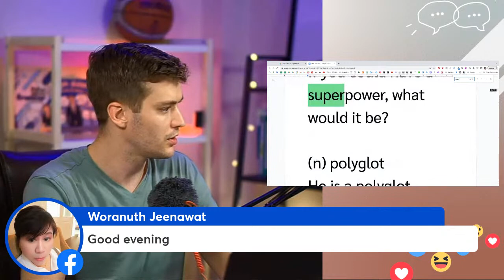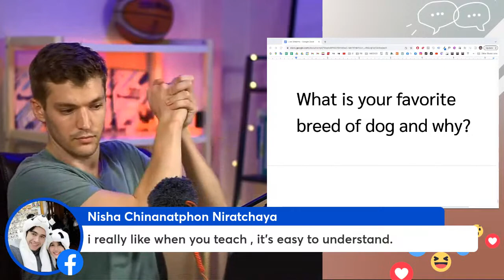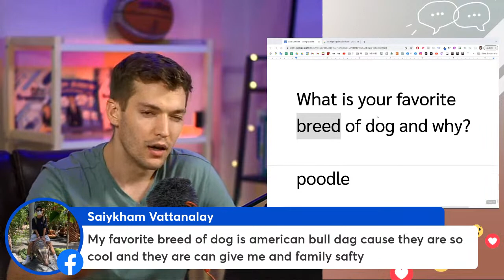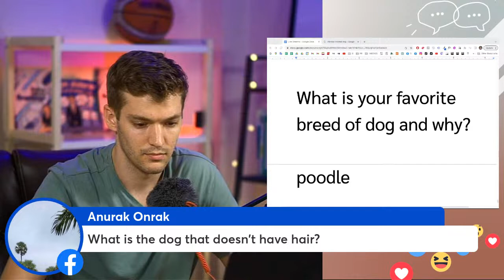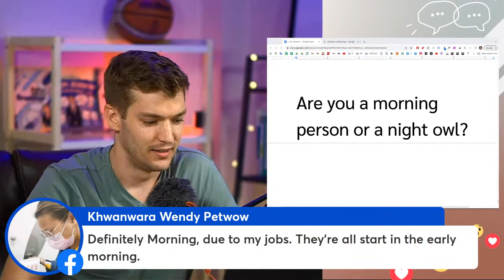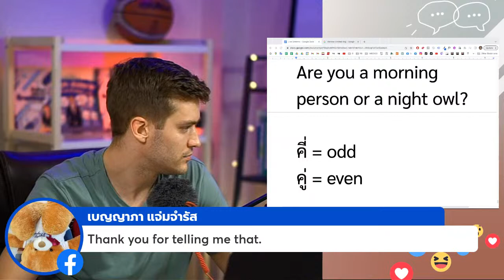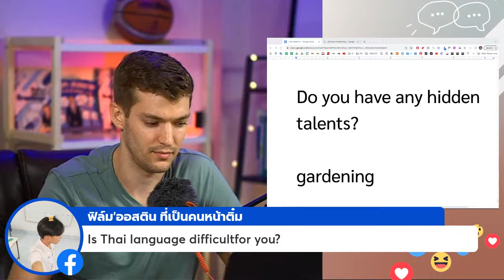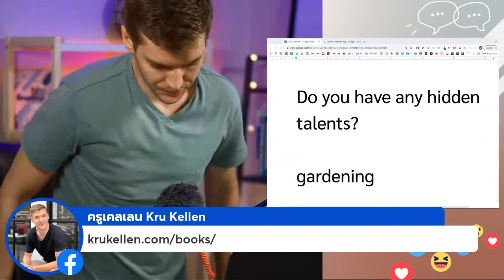มา hang out กับครูเคลเลน - English Hangout